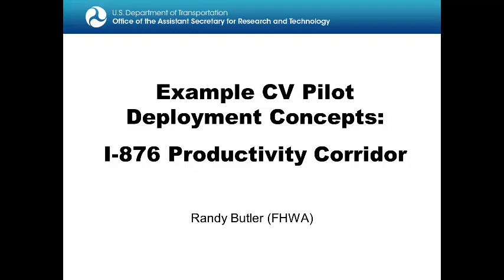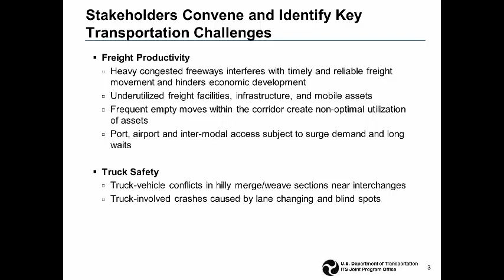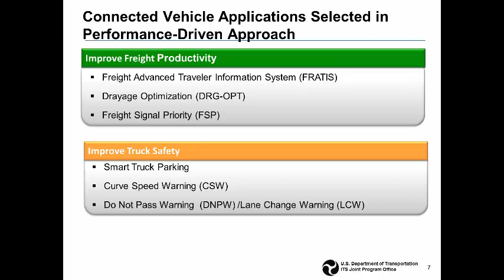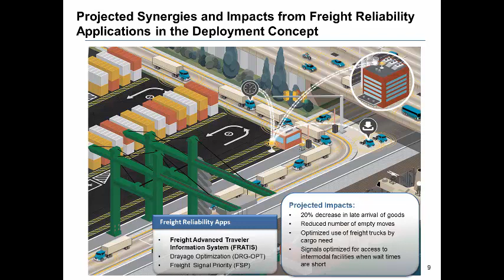I-876 PRODUCTIVITY CORRIDOR - CV Pilot Deployment Program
U.S. Department of Transportation